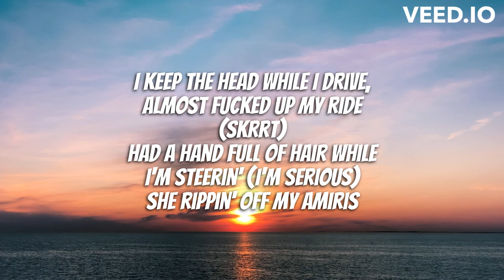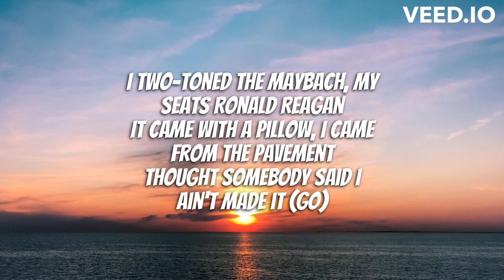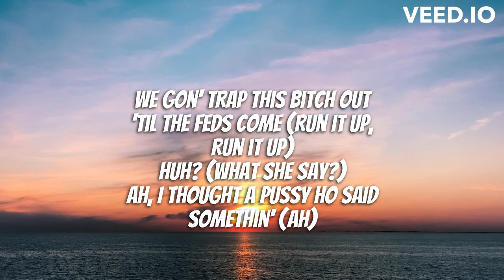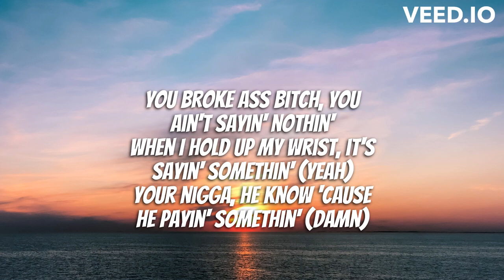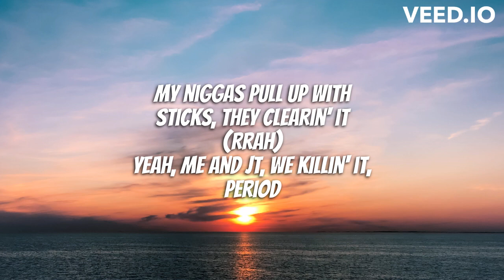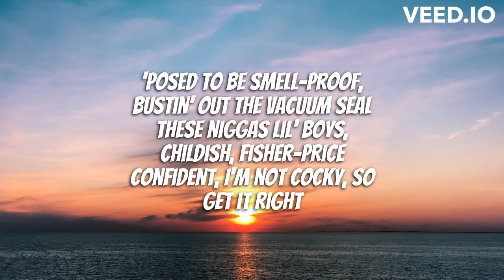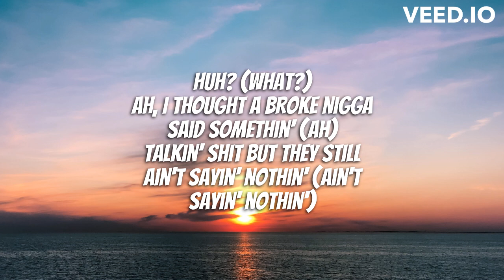Moneybagg Yo - Said Sum Remix (Lyrics) ft. City Girls & DaBaby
🎶 Moneybagg Yo - Said Sum Remix (Lyrics)